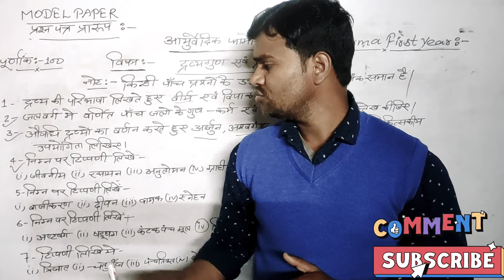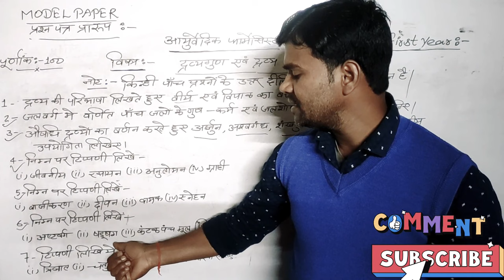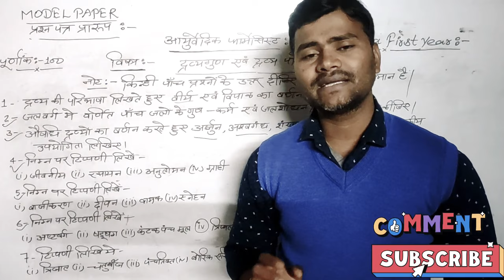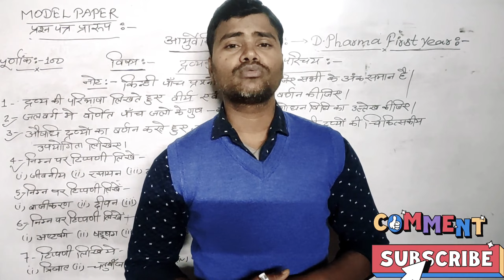MODEL PAPER || D.PHARMA FIRST YEAR 3rd PAPER MODEL PAPER || AYURVED D.PHARMA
D.PHARMA FIRST YEAR के सभी Students के लिए इस विडियो में 3rd Paper का मॉडल पेपर समझाया गया है।
आपका तृतीय प्रश्न-पत्र द्रव्य गुण एवं द्रव्य परिचय का है जो बहुत ही महत्वपूर्ण है अतः विडियो को ध्यान से देखें और सभी Topics को समझें।

वर्गीकृत औषधियों की परिभाषा link

द्रव्य गुण एवं द्रव्य परिचय Book link
DRAVYAGUNA VIJNANA BHAG 1 MAULIK SIDDHANT

DRAVYAGUNA VIJNANA VOL 2 AUSHADHI DRAVYA

Dravyaguna Vijnana (Set of 5 Volumes)